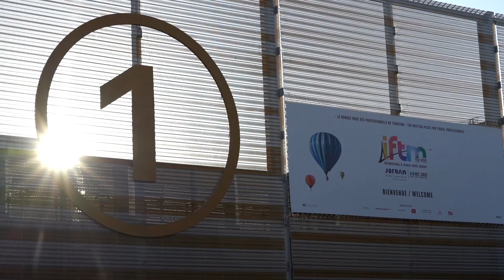Le meilleur du salon IFTM 2023 🌍🎬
Le meilleur du salon IFTM 🌍🎬
Merci à Memories Magic Selfies pour ces beaux moments capturés lors de l'édition 2023 du salon IFTM. Vous avez été nombreux à rendre le salon dynamique, chaleureux et bienveillant, merci à toutes et à tous pour votre si grande implication 💚. N'hésitez pas à partager avec nous, en commentaire, votre expérience IFTM 2023 💬.